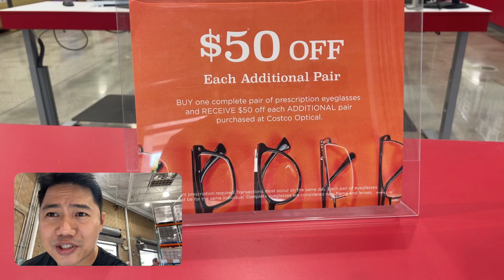Best COSTCO Deals Sunglass - $50 Off Each Extra SUNGLASS Pair!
Uncle Dat uncovers amazing deals at Costco's eyewear section! Grab $50 off on each additional pair of eyeglasses or sunglasses you buy. Featuring top brands like Oakley, Ray-Ban, Gucci, Cole Haan, and Calvin Klein - the quality and style are unbeatable at these prices.

Whether it's sunnies for the beach or specs for the office, Costco's got you covered. Who knew eyewear shopping could be this exciting and affordable?

Dreams are always alive if you're willing to chase them.

Today Is A Great Day Because We Choose To Make It Great!

Support and be part of Uncle Dat Journey to make his ComeBack Story:

🎥 Uncle Dat's Gear List! 🏕️ Ever wondered what gear I use to make my videos and enjoy my outdoor adventures? From video-making equipment to my favorite camping, fishing, hiking, and cooking essentials, I've got you covered. Let's dive into Uncle Dat's recommended gear:

🎬 Video-Making Equipment:
1. $80 Akaso Action Camera
2. Apple Iphone 12 Pro
3. Insta 360 X3
4. Insta 360 GO 3

Tripod
1. $15 Tripod
2. $20 Selfies Tripod
3. Insta 360 Flow Gimbal, AI

Microphone:
1. Boya wireless microphone for Iphone
2. Samsung Memory Card
3. 20$ Lighting Kit
4. Video Making Frame for Iphone

🍳 Cooking Essentials:
1. Portable Stove
2. BBQ Grill
3. Coghlan’s Fuel Stove Tablets

🌟Whether you're gearing up for tax season, craving a ride, or exploring new banking and investment opportunities, these hand-picked offers are sure to benefit you.

Don't miss out – click the links below to get started and unlock some amazing savings and bonuses! 🌟

2. 🚗 Get $6 off your first 2 Lyft rides in OC ➡️
3. 🚖 Lyft Drivers: Earn up to $1,000 bonus for your first 195 rides ➡️
4. 🚗 Uber Drivers: Earn $1,230 for your first 100 trips ➡️

5.
6. 📈 Claim 6-12 free stocks up to $30,000 with Webull ➡️
7. 📊 Open Robinhood for free stocks ➡️